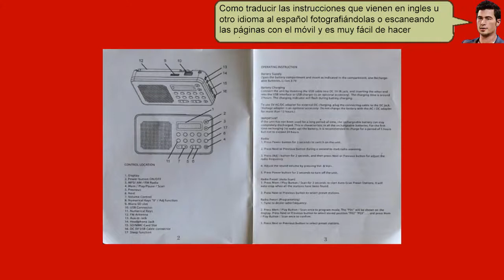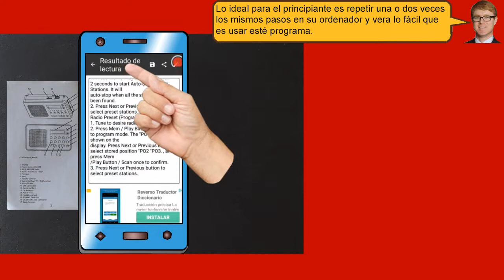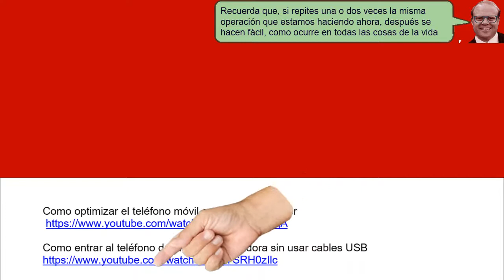Con Smartphone Escanea y traduce textos con Escáner de texto OCR - fácil de hacer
Con Smartphone Escanea y traduce textos con Escáner de texto OCR Como traducir las instrucciones que vienen en ingles u otro idioma al español fotografiándolas o escaneando las páginas con el móvil y es muy fácil de hacer